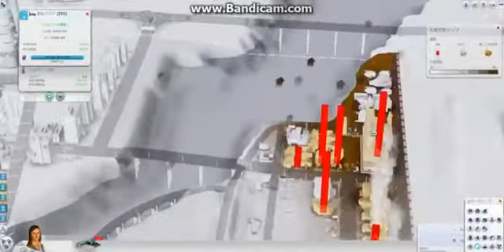SIMCITY 2013 будуємо місто нове 2